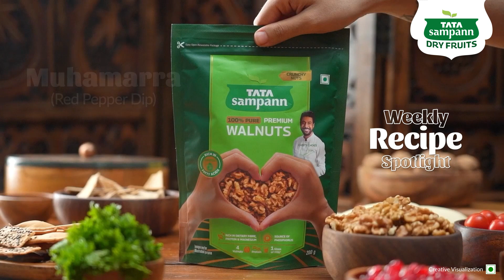Sampann Shanivaar Walnuts Muhamarra (Red Pepper Dip)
This time, Sampann Shanivar has brought you a feast from the Middle East.
Let's end this year with a delicious & spicy muhammara dip made with Tata Sampann Premium Walnuts.

Muhammara recipe
1. Cut the bell pepper into half
2. Brush oil & bake in the oven for 30 mins
3. Get rid of the skin & chop into small pieces
4. Roast walnuts & add into a food processor
5. Grind until it turns into a powder
6. Add bell peppers, cumin powder & salt
7. Along with olive oil & grind until smooth
8. Garnish with olive oil, pomegranate
9. Add crushed walnuts & parsley
10. Serve with pita bread

Try out this dip and tell us how you like it!